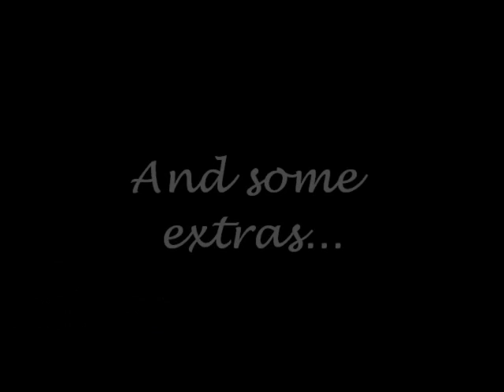Taggi and Taggo's Brawl pics, Mario and Toon Link edition